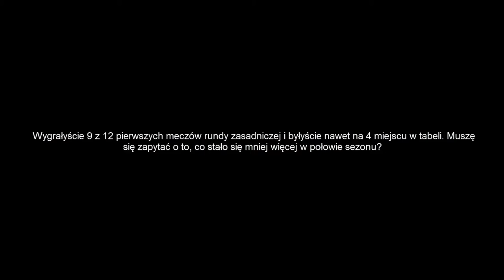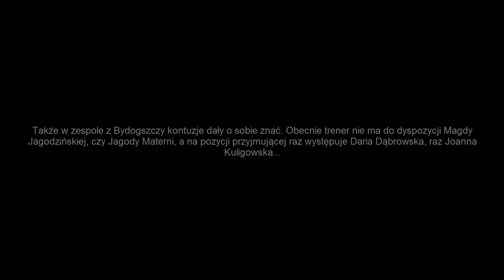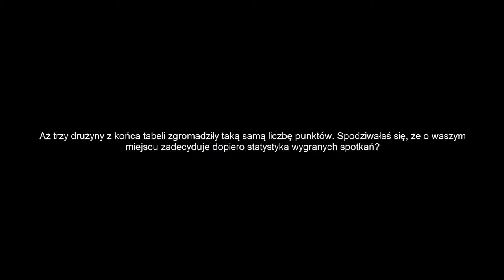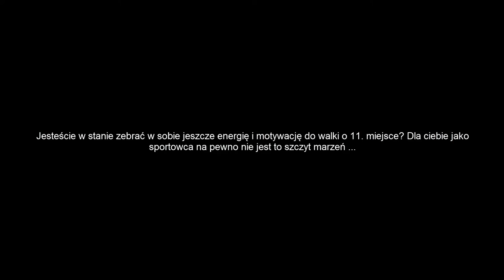Strefa Siatkówki: Marlena Pleśnierowicz przed play-off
Wypowiedź rozgrywającej Pałacu Bydgoszcz, Marleny Pleśnierowicz, po ostatnim meczu rundy zasadniczej przeciwko Budowlanym Łódź.